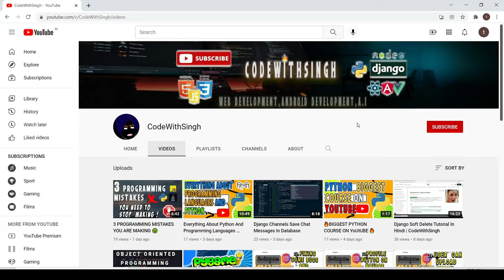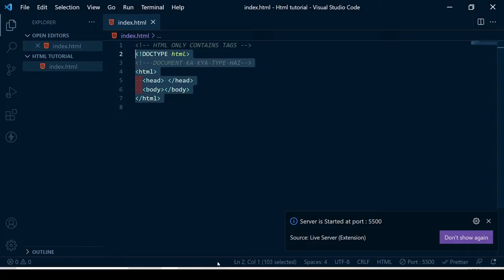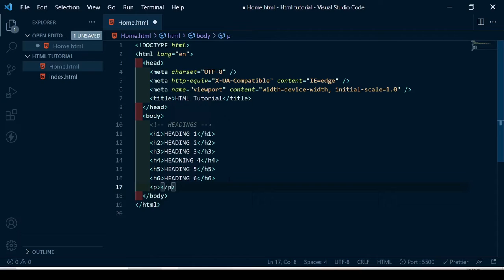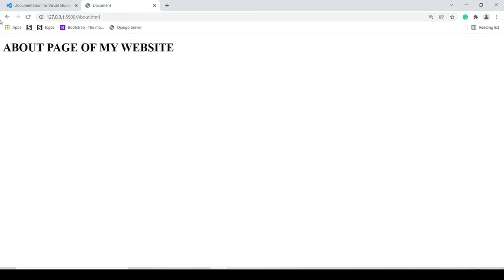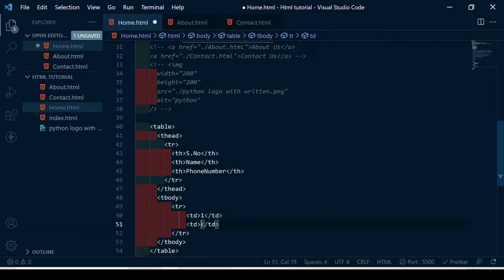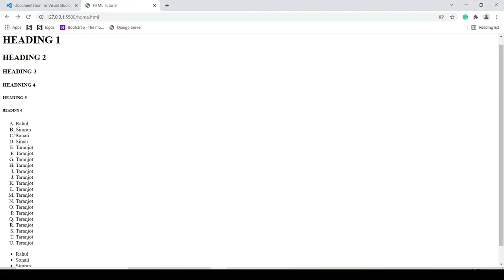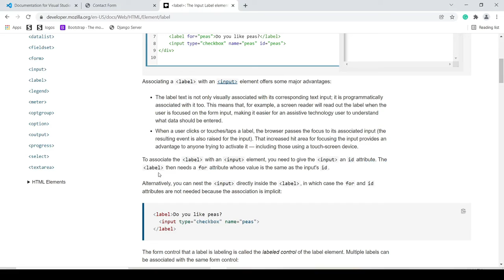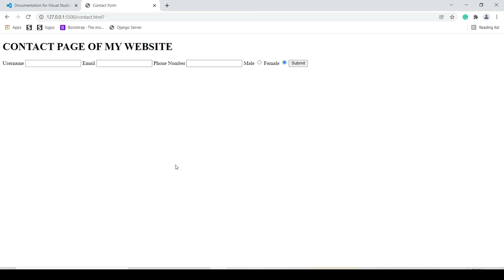HTML Tutorial For Beginners In Hindi 2022🔥 | HTML Full Course In Hindi 🔥 | Complete HTML Tutorial 🔥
Hey Coders 😃 Today I Bought This Video For You So If You Are New To My Channel And You Like My Content  Then Don't Forget To Subscribe  And Like My Video 🔥.
html tutorial hindi
html tutorial
html class 10
html code with harry
html tutorial hindi
html tutorial in hindi pdf
html tutorial in hindi for beginners
html tutorial in hindi complete html course for beginners to advanced
html table tutorial in hindi
html css full course for beginners
frontend development full course